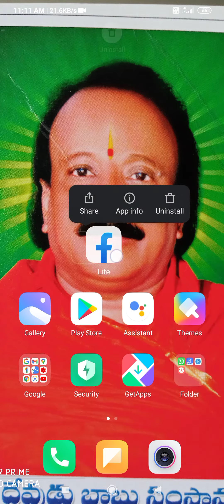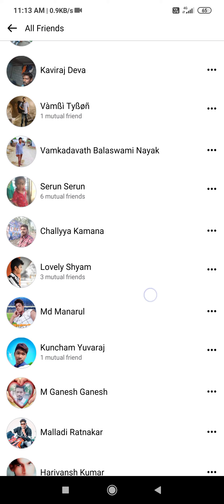how to remove friends in Facebook in telugu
how to remove friends in Facebook